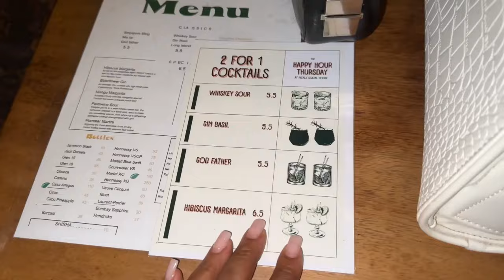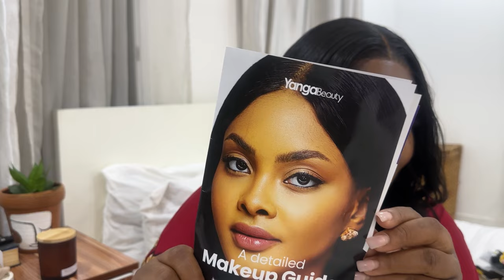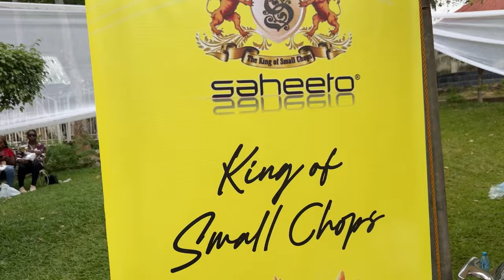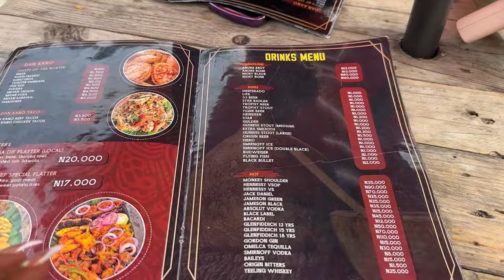LIFE IN ABUJA VLOG| I’m back!!!! Unboxing PR, new hair and nails, Christmas fairs and more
My loves! Long time no see, I missed you guys so much. Can’t wait to do a proper update but I hope you enjoy this vlog. xx Lola❤️